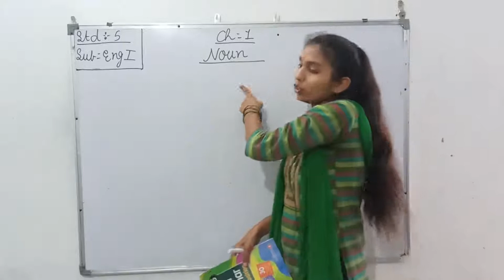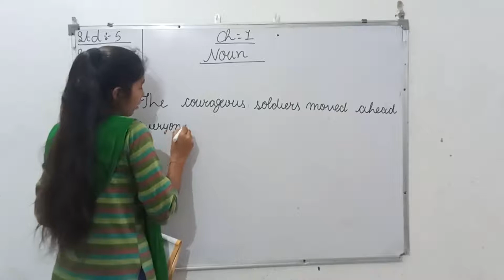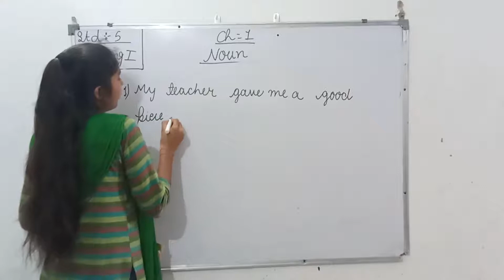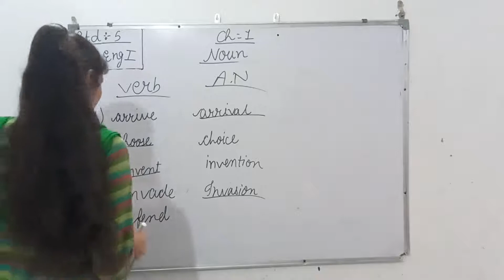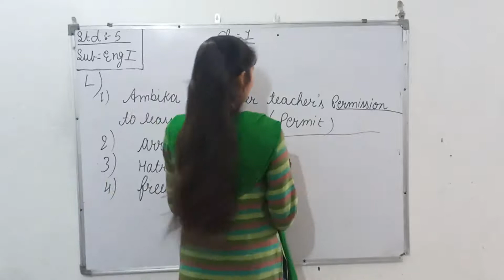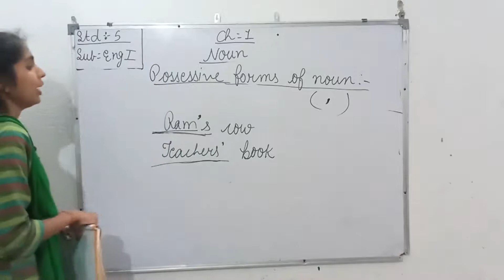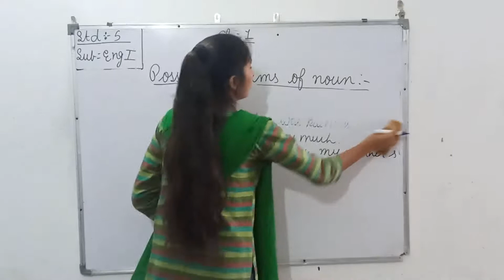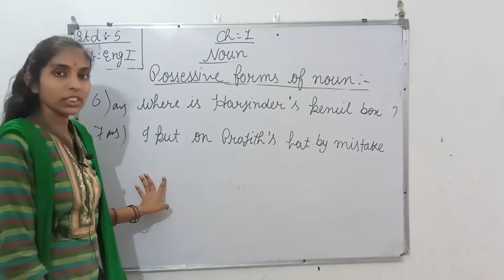English Grammar Class V Lec - 3